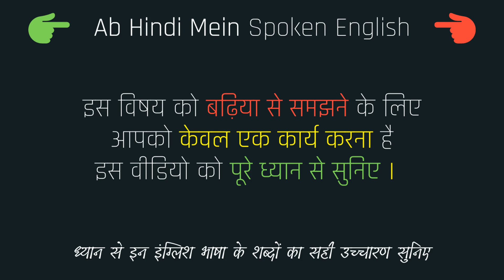U meaning in Hindi | U ka matlab kya hota hai